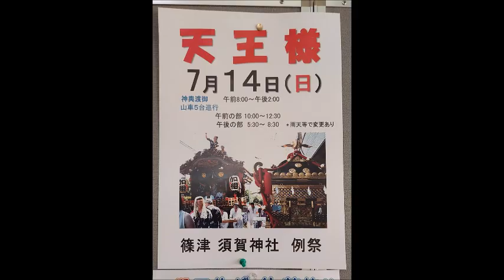2024 7 14 白岡市 篠津天王様 午後の部 上宿会館交差点 山車回転 志毛